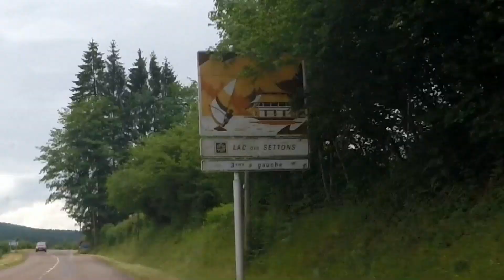lac des settons juin 2015